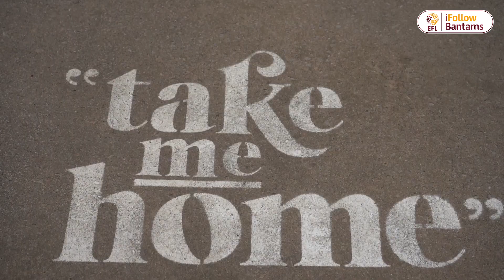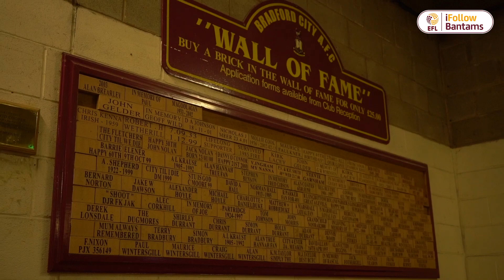INSIDE MATCHDAY: Bradford City v Northampton Town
A behind-the-scenes look at Bradford City's Sky Bet League Two match, at home to Northampton Town...